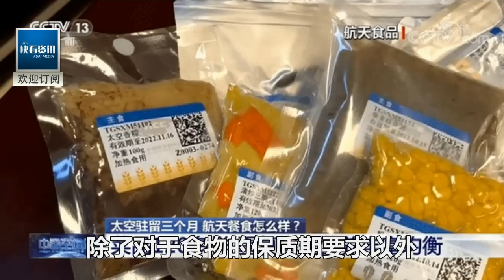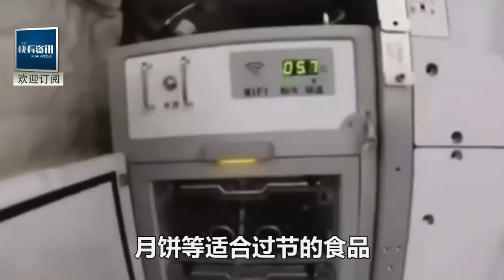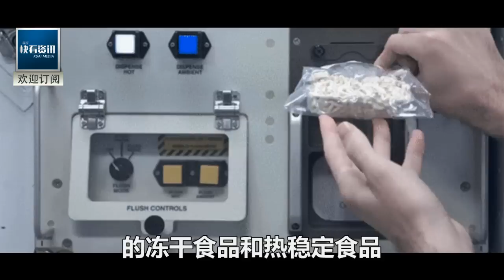中國空間站中秋大會餐！四冷八熱+月餅+新鮮蔬菜！國際空間站饞哭了：咋種的？